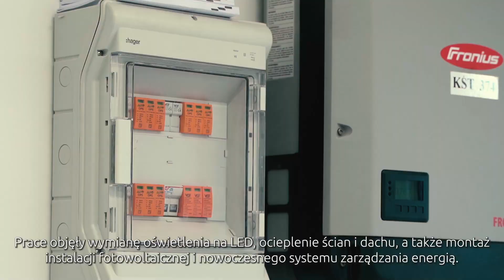Lider Innowacji - nominowani w kategorii ENERGETYKA NISKOEMISYJNA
Poznaj nominowane firmy w konkursie Lider Innowacji w kategorii ENERGETYKA NISKOEMISYJNA: SZUMY PARK – Zakład Gastronomiczny u Antka, DAREX Producent Koszul Sp. z o.o., PULANNA Sp. z o.o.